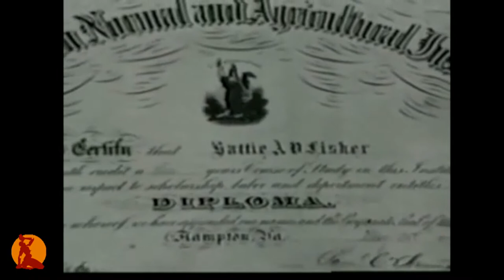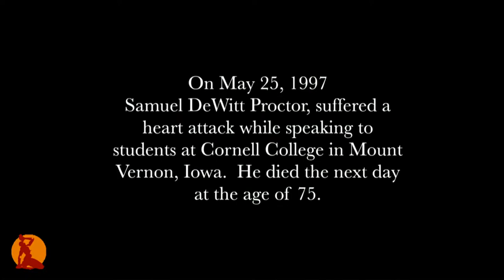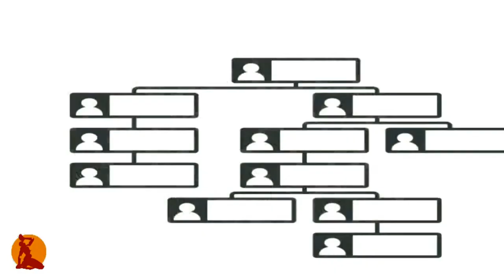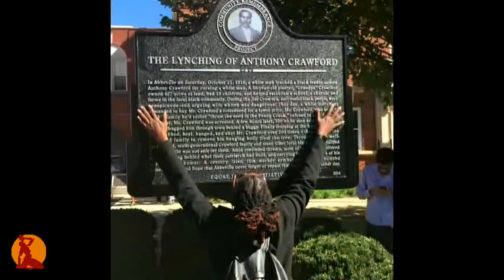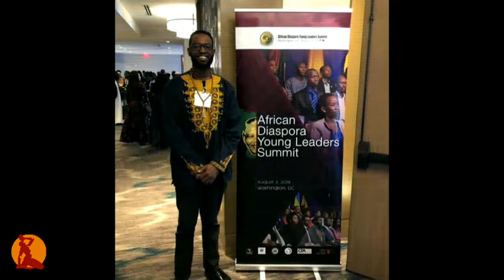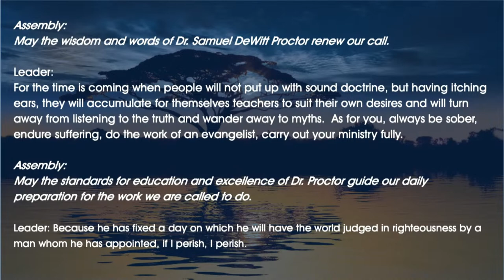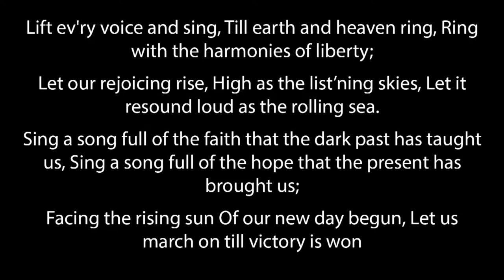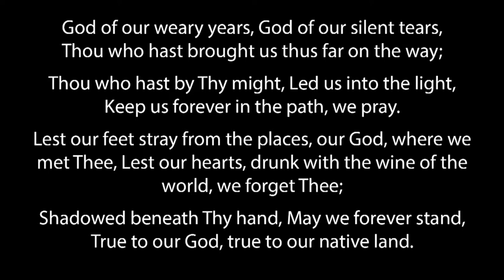2023 Proctor Conference Opening Worship Experience with Rev. Dr. Teresa Lynn Fry Brown and Rev. D…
2023 Proctor Conference Opening Worship Experience with Rev. Dr. Teresa Lynn Fry Brown and Rev. Dr. Brandon Crowley